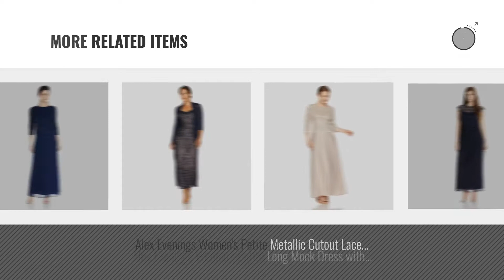Top 10 Petite Long Dress [ Winter 2018 ]: Alex Evenings Women's Petite Long a-Line Rosette Dress,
New! 2019 Black Friday / Cyber Monday Formal Dresses Deals and Updates.

Black Friday / Cyber Monday Alex Evenings Women's Petite Long a-Line Rosette Dress, Eggplant, 14P by Alex Evenings

Black Friday / Cyber Monday Alex Evenings Women's Long Mock Dress with Lace and Illusion 3/4 Sleeves, Navy, 8 Petite by Alex Evenings

Black Friday / Cyber Monday Alex Evenings Women's Petite Long Side Ruched Dress with Bolero Jacket, Smoke, 10P by Alex Evenings

Black Friday / Cyber Monday Summer Chiffon Ruffle Neck Sleeveless Evening Ball Gown Long Maxi Dress, Watermelon Red, by Eyekepper

Black Friday / Cyber Monday Alex Evenings Women's Petite Long Dress with Scalloped Trim, Champagne, 8P by Alex Evenings

Black Friday / Cyber Monday Sunward(TM) Women Sleeveless Striped Loose Long Beach Sundress (Medium, Blue) by Sunward

Black Friday / Cyber Monday Alex Evenings Women's Petite Long Cowl Back Dress, Royal, 12P by Alex Evenings